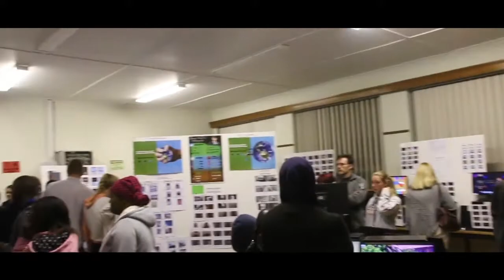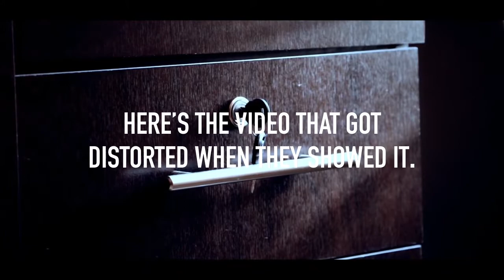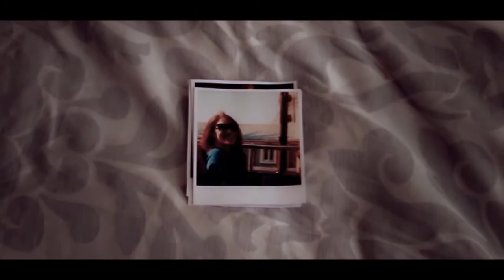Design Exhibition '17 | MN x The Bishi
And that wraps up my final project for Design at Milnerton High School! What a great 3 years of Design it has been and I'm especially happy that they've introduced videography as an option to take! We were the first students of the videography course and I guess you could say we were the best ;D

To the Design Class of 2K17 ,and Art Class, what a good time we've had together.

Sadly this could be my last Milnerton High School related video I ever make, and I'm quite proud that it's about the Design students of Milnerton High.

And a MASSIVE shoutout to the artists that created the music you hear in this video!